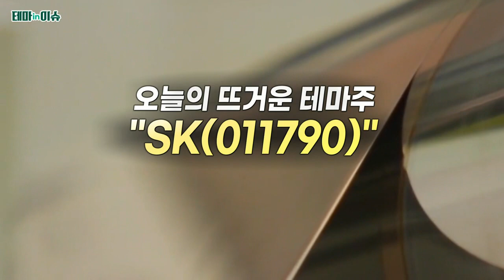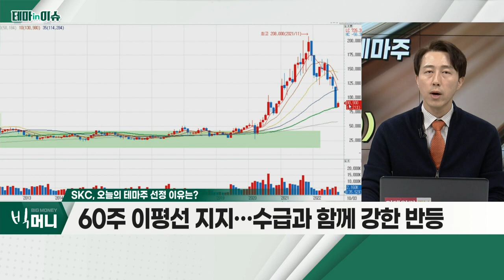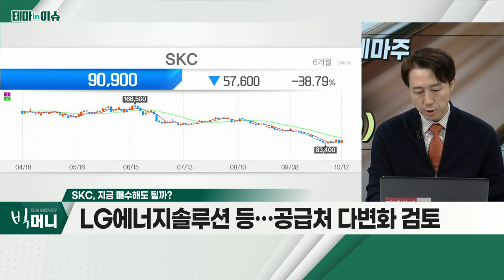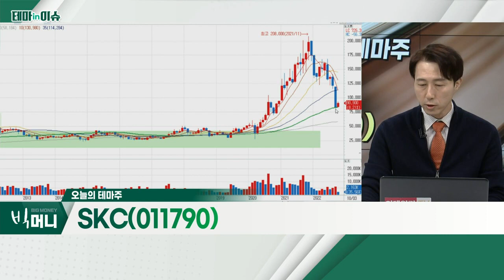SKC(011790)... 동박 사업 호조세_테마IN이슈 (20221012)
SKC(011790)
- 동박 사업 호조세
- 반도체ㆍ2차전지 등… 사업 포트폴리오 다변화
- 60주 이평선 지지… 수급과 함께 강한 반등